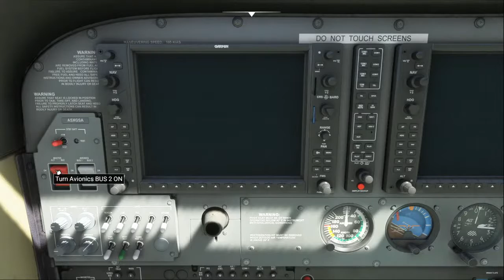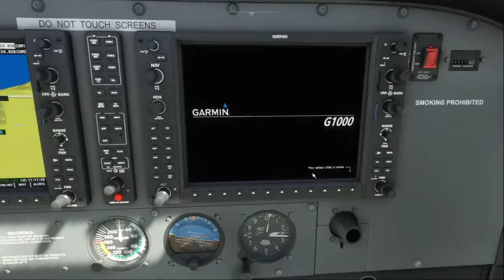MSFS Flight Simulator| Live | Swiss Alps LSGT LSZV | New Update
How to use the Garmin 1000 on a bush trip

Flying in the Cessna 172

There is both some golf and flight sim there